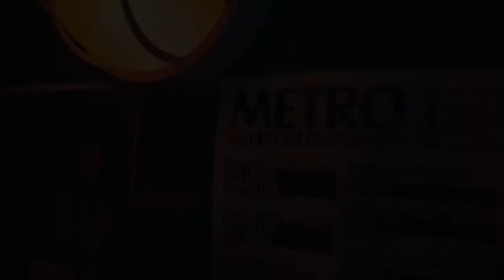Taylor Bennett's 2nd Annual Holiday Bash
Recap of Taylor Bennett's 2nd Annual Holiday Bash at the Metro.

Video by Jason Yaccino - @jasonyaccino

Featuring:
Taylor Bennett
Chance the Rapper
Supa Bwe
Bianca Shaw
MeloMakesMusic